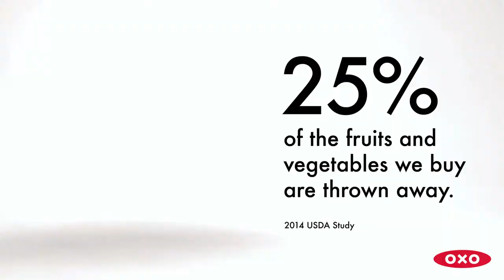Pojemnik na warzywa i owoce do lodówki Greensaver Oxo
Pojemnik na warzywa i owoce do lodówki Greensaver Oxo dostępny u autoryzowanego dilera amerykańskiej marki OXO - w sklepie internetowym ArtCook.pl: